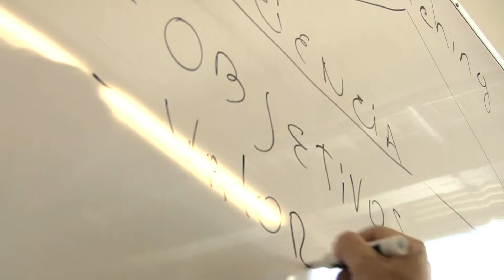Diplomatura en Coaching